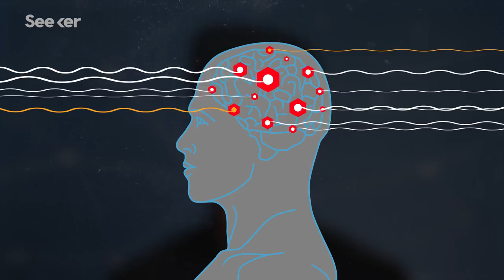China's New Surveillance Tech Monitors Workers’ Brainwaves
Is the dystopian future already here? Delve into some of China’s emotional surveillance and citizenship assessment technologies and find out whether Black Mirror is coming true.

Brain Imaging Technology Uses Machine Learning to Identify Suicidal Thoughts
“‘One of the components that is measurable is the presence of various emotions,’ Just said. ‘A classifier was able to distinguish between suicidal ideators and controls based on the how much of each emotion there was in the neural representation.’”

AI Interviewers Entice Reluctant Soldiers to Report PTSD Symptoms
“‘To most people, it might seem contradictory. You can only pick anonymity, or connectivity. But you can’t have both.’” Now, in the open-access journal Frontiers of Robotics and AI, Lucas and her colleagues describe a novel technique using artificially intelligent interviewers to close the gap between anonymity and personal rapport in identifying symptoms of PTSD.

A Pentagon Training Film Warns of Future Dystopian Cities
“It's important to bear in mind that the video is made for a military audience and comes from those tasked with training tomorrow's soldiers. If it's scary, it's supposed to be.”

Special thanks to Mamoudou N’Diaye for hosting and writing this episode of Seeker!